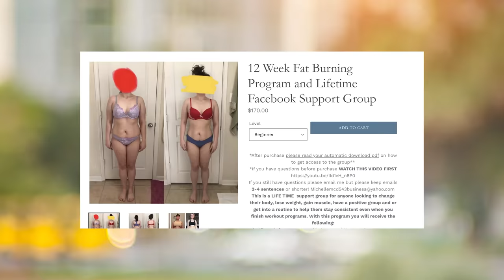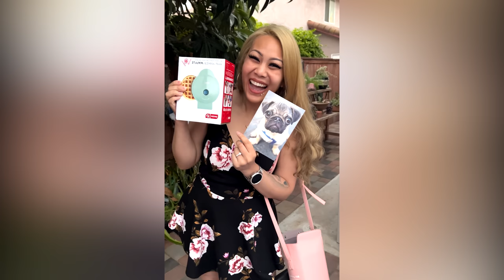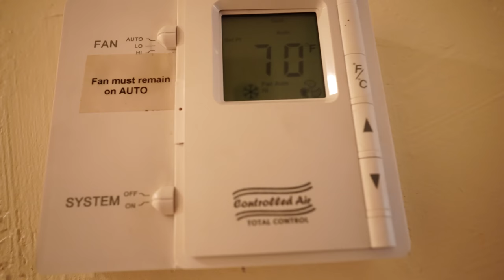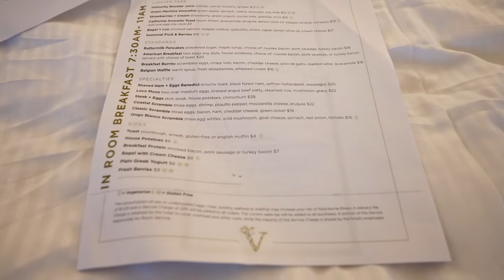Why Most Custom Meal Plans are a SCAM & Most People GAIN Weight Back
Meal plans, it's one of the most requested things I get asked in my inbox, more specifically custom meal plans. Custom meal plans CAN be great but for the most part custom meal plans can actually set you back, they're expensive and many custom plans are not even custom meal plans! Many nutritionists and personal trainers promote custom meal plans but most are just generic meal plans you can find on google. Here is an explanation as to why I don't think most meal plans are worth the money, a huge scam and why many people gain weight after they follow a said meal plan, custom or not!

Grab a donut! We just got a new flavor! (We restock Every Tuesday at 10am PST) July 26-31 we are not stocked because we are MOVING!!!)